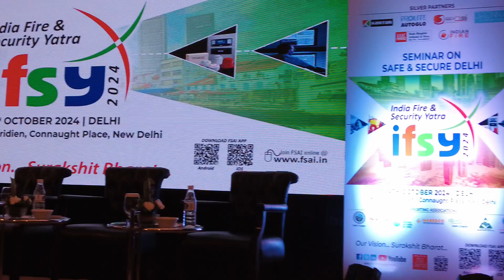Women Lead Panel on Women Safety - V5 The Tips when you are Out